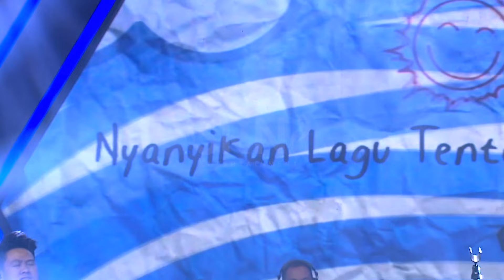Monita Tahalea - Hai (Official Live Music on Pop Party)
Monita Tahalea - Hai

Hai
Cipt. Monita Tahalea , Gerald Situmorang

Find Pop Party, full episode highlights, previews, promos, clips, and digital exclusives here.

Prod. SRN ENTERTAINMENT
Release at 23 April 2022